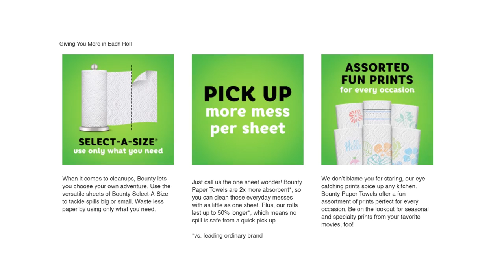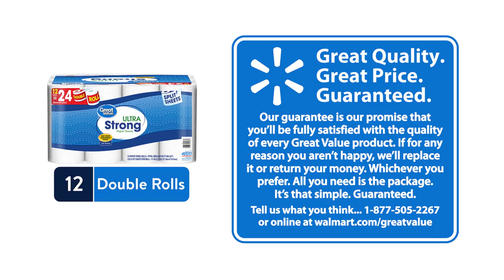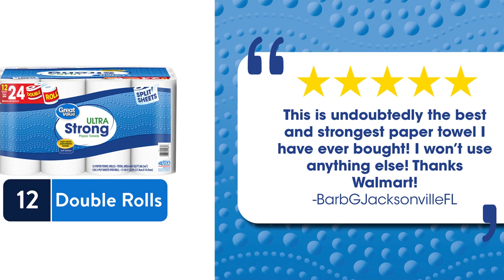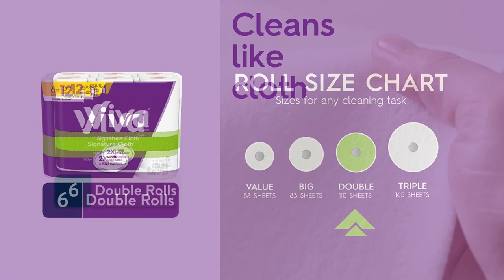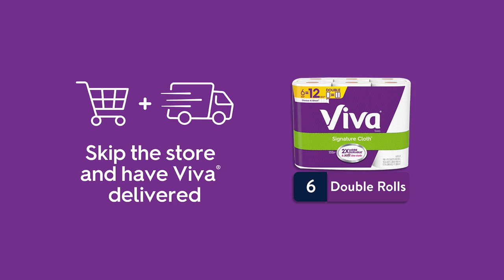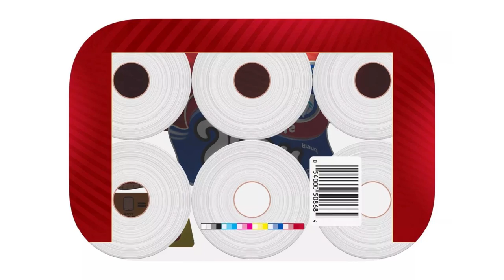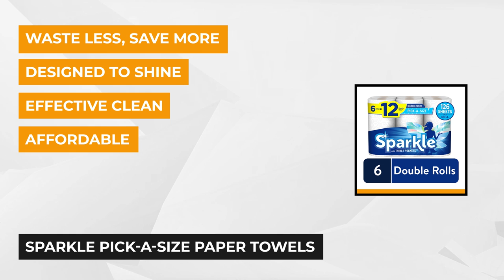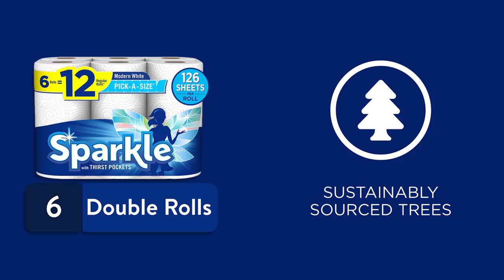✅ Paper Towel: Best Paper Towels 2021 (Buying Guide)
Paper Towel: Our trained experts have spent days researching the best Paper Towels:
✅2. Great Value Ultra Strong Paper Towels
✅3. Viva Signature Cloth Paper Towels

To save you both time and money, we’ve narrowed it down to some of the best Paper Towels.
Check out an in-depth review of the best Paper Towel in 2021.

In this video, we make new research on the top best Paper Towels.
This is the best TV Paper Towel.
Best time for buying your first Paper Towel

Paper Towel
Best Paper Towel
Best Paper Towels